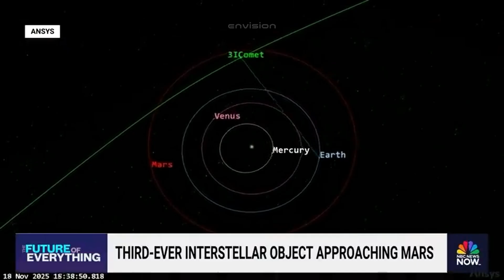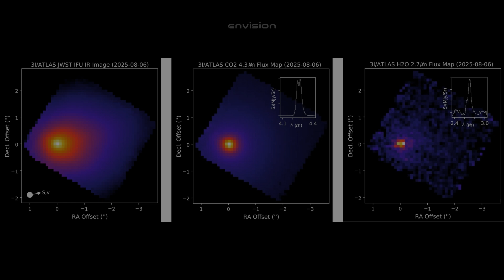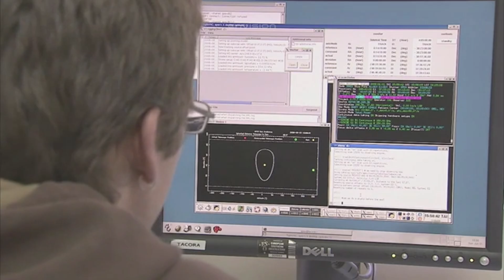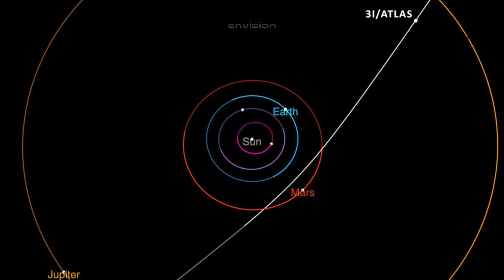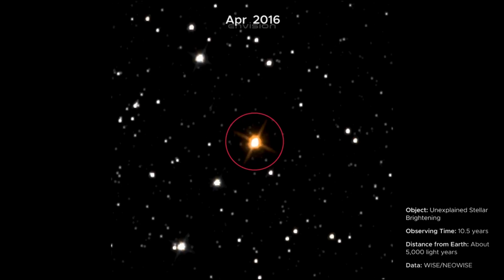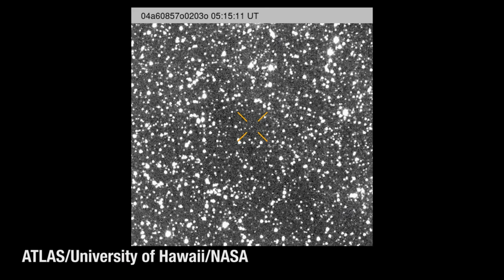3I/ATLAS Just TRIGGERED Something We Don't Understand Yet... And NASA Is TERRIFIED” | Michio Kaku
3I/ATLAS Just TRIGGERED Something We Don't Understand Yet... And NASA Is TERRIFIED” | Michio Kaku

Renowned theoretical physicist Dr. Michio Kaku reacts to the latest, most baffling data from the interstellar visitor 3I/ATLAS. 🚨 Astronomers are struggling to explain the object's anomalous acceleration and unusual chemical composition, leading to theories that have even divided the scientific community. Did this massive, foreign object "trigger" an unknown response in our solar system? Kaku discusses why NASA is closely monitoring the object's movement around the Sun—the critical test that could confirm if 3I/ATLAS is just a comet or the extraterrestrial probe scientists fear. Don't miss this urgent update on the most mysterious object to enter our neighborhood.

Hashtags (Focusing on Fear and Anomalies)

Credits:
NASA